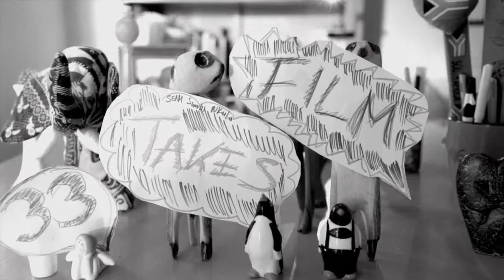Coffee Break Part 2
This Coffee Break Part 2, enjoy.

Director
Seam Simbi Nkula